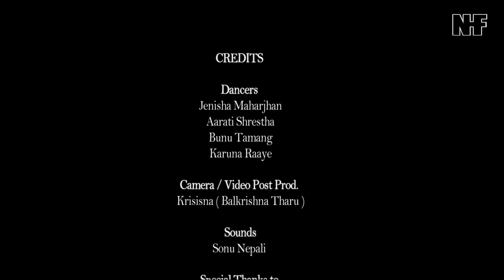NHF Girls perform for Women_in_concert_2019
Nirbhaya' s Women in Concert TeamNHF Girls opening performance during the event .